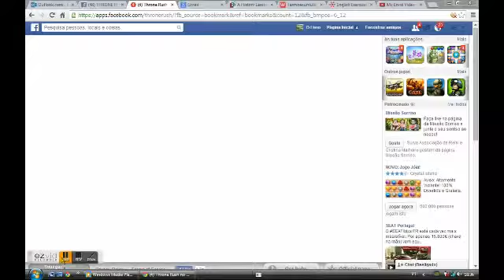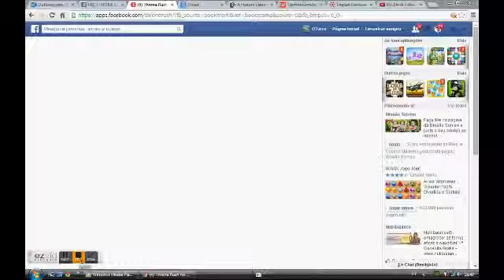throne rush cities